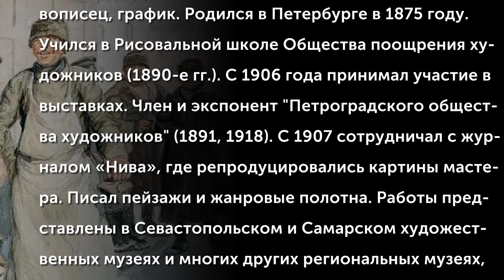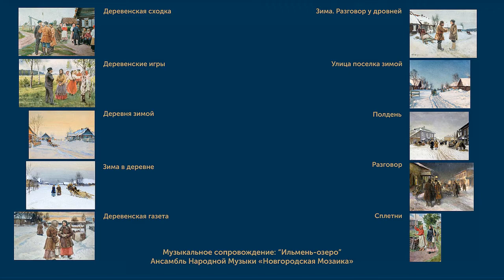Балунин Михаил Абрамович (1875-1938) Деревня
Балунин Михаил Абрамович (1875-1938) - русский живописец, график. Родился в Петербурге в 1875 году. Учился в Рисовальной школе Общества поощрения художников (1890-е гг.). С 1906 года принимал участие в выставках. Член и экспонент "Петроградского общества художников" (1891, 1918), "Товарищества художников" (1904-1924), "Общества русских акварелистов" (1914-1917), "Общества художников-индивидуалистов" (1926, 1928, 1929),  "Общества им. А. Куинджи" (1930). С 1907 сотрудничал с журналом «Нива», где репродуцировались картины мастера. Писал пейзажи и жанровые полотна. Работы представлены в Севастопольском и Самарском художественных музеях и многих других региональных музеях, а также в частных коллекциях.
 (Музыкальное сопровождение: «Ильмень-озеро» исп.  Ансамбль «Новгородская Мозайка»)